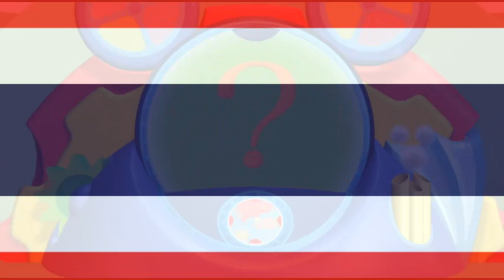Mickey Mouse Clubhouse Mousekedoer Song {Thai}